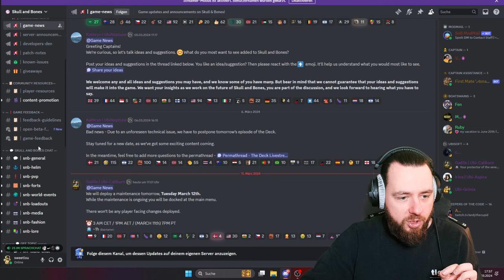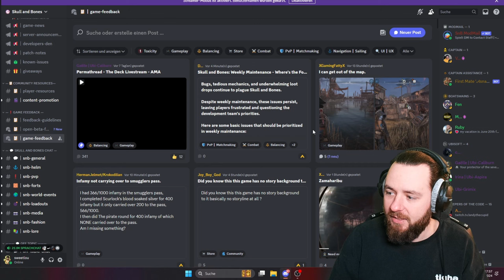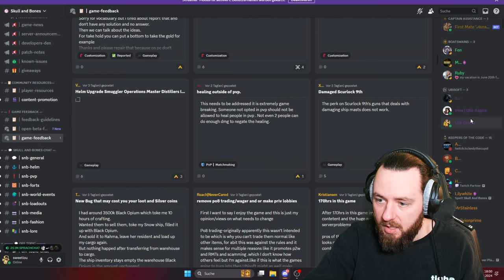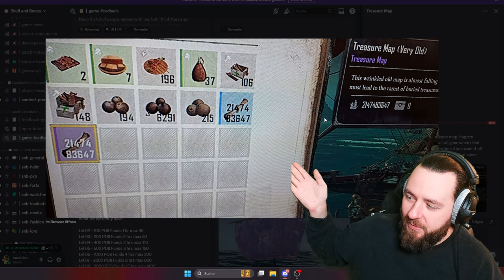UBISOFTS DISCORD ist BESONDERS SKULL & BONES